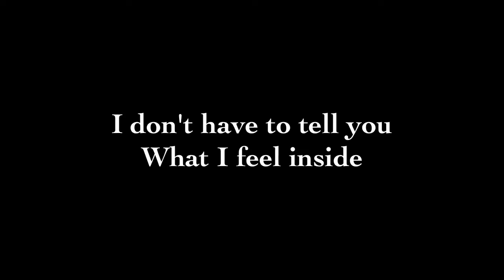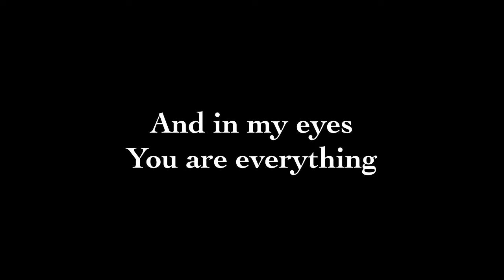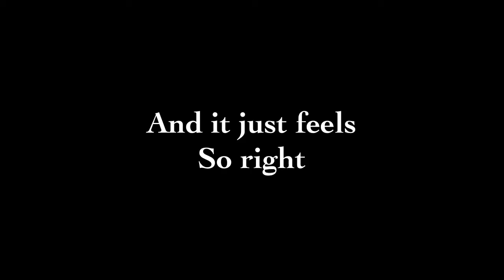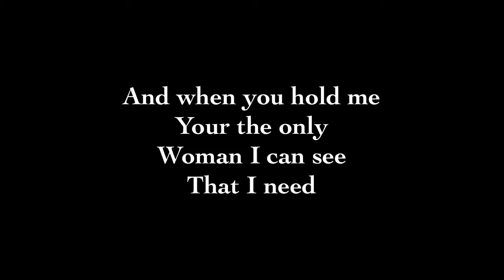Jason O'Brien - When You Hold Me